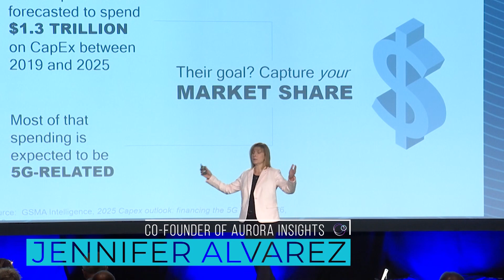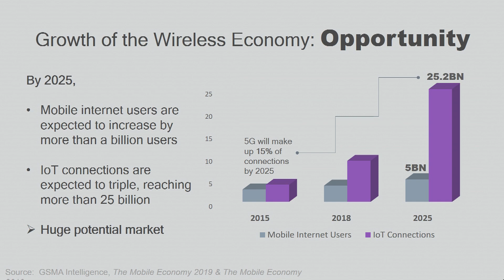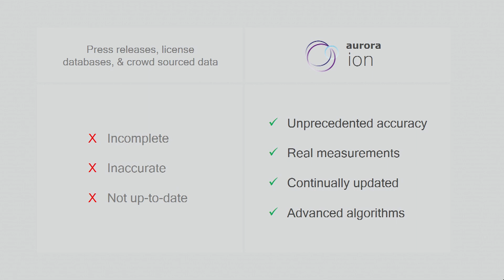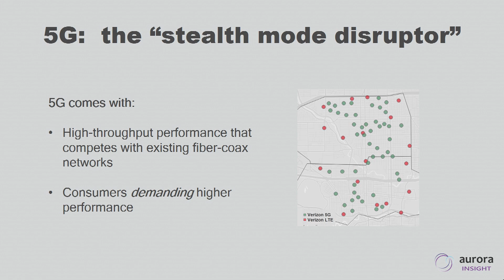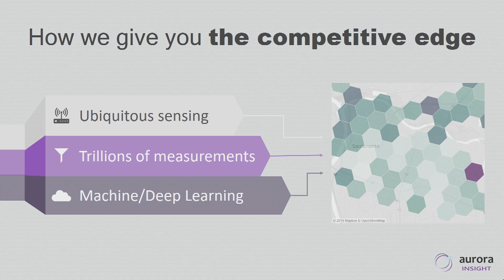Aurora Insight at Summer Conference Innovation Showcase 2019, presented by UpRamp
CableLabs Innovation Showcase, presented by UpRamp, at Summer Conference 2019

Aurora enables a birds-eye view of spectrum and wireless infrastructure. With its own satellites in orbit, Aurora Insight provides critical intel through its proprietary dataset and industry trend insights.